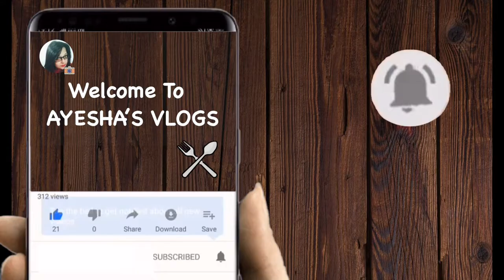ছোলা ফুলকপির সবজি।Chole Gobhi Ki Subzi | AYESHA'S VLOGS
Gobhi - 300 gm
Chole - 300 gm